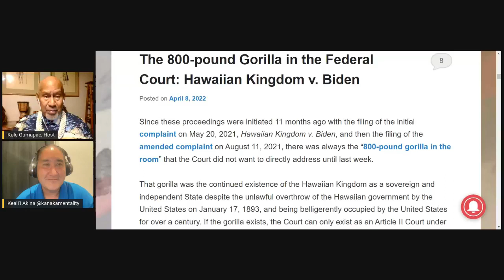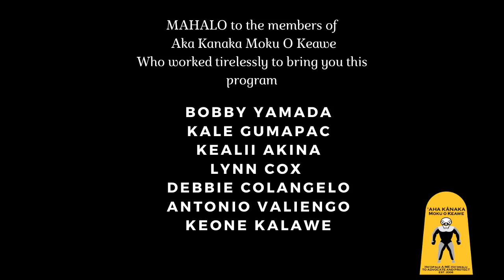S2 E3 800 Pound Grilla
Guest:  Acting Minister of Interior Dr. Keanu Sai and Acting Attorney General Keʻeaumoku Kaʻiama